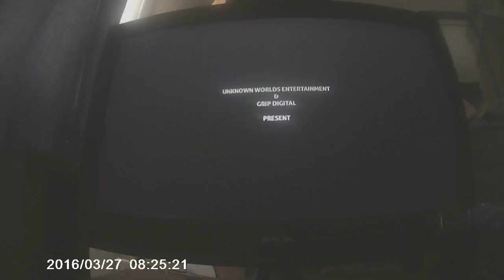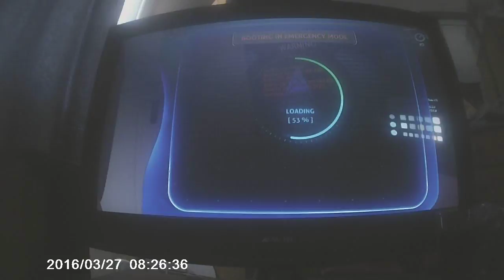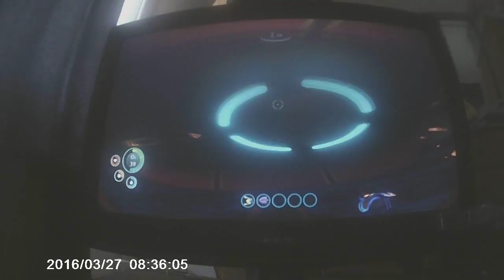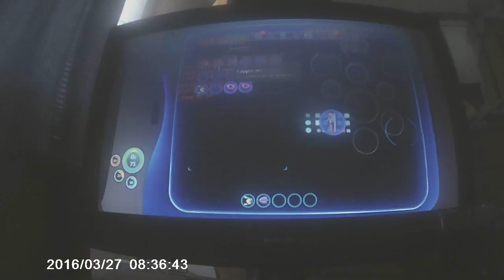subnautica #1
shout out to redblamer 200 Hey guys let me know if you want more thanks! P.S guys means everyone